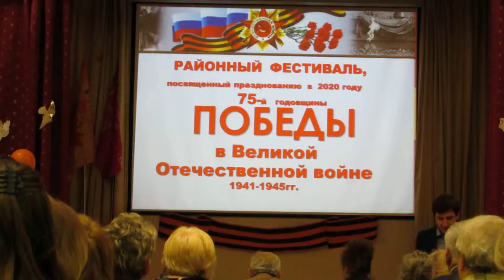3. О Фестивале Козачок А.А.